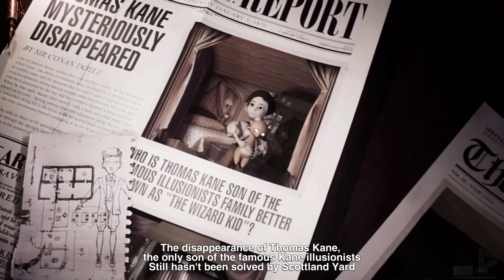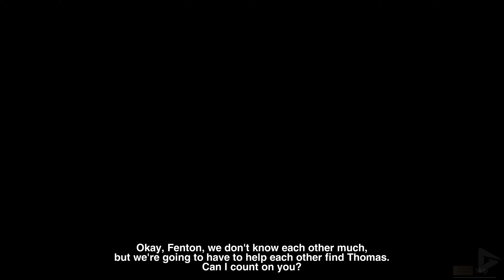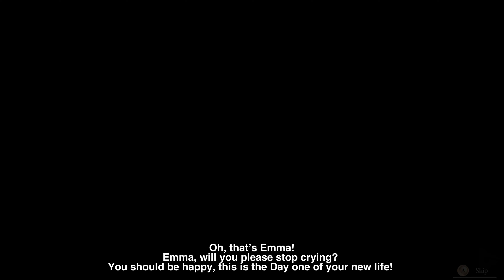Tandem: A Tale Of Shadows Final Level + Ending 4k 60FPS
Special Thanks To Monochrome Paris And Hatinh Interactive For  Providing Us A Free And Early Copy Of Tandem A Tale Of Shadow

Tandem : A Tale of Shadows redefines the puzzle platformer genre with a unique top down and side-scroller gameplay and exceptional aesthetics. Help Emma and the teddy bear Fenton solve the mystery of the disappearance of the famous magician Thomas Kane.

Award-winning Tandem: A Tale of Shadows features five beautiful Victorian-inspired worlds inspired by Tim Burton, Jules Vernes, Conan Doyle. Players have to carefully alternate between Emma’s top-down view and Fenton’s horizontal side-scroller view if they hope to escape these chiaroscuro dimensions alive.

As the duo navigates past intelligent obstacles and menacing horrors, they uncover clues regarding Thomas’ disappearance, the strange Kane family, and their place in this universe. Will Emma and Fenton escape the murderous manor filled with twists and turns, or has their fate already been sealed?